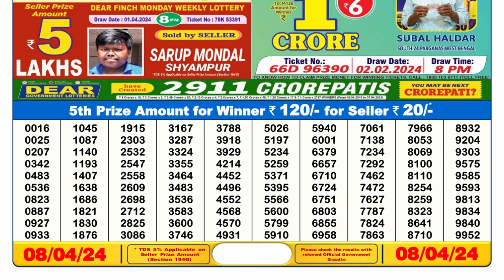🔴Dear Lottery Sambad Live 6pm today 08.04.24 Nagaland State Lottery Result